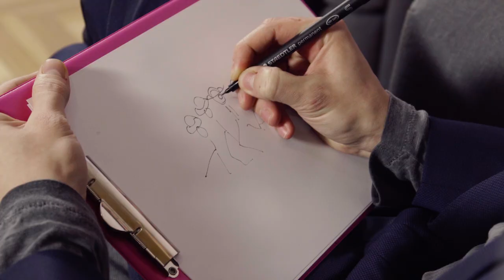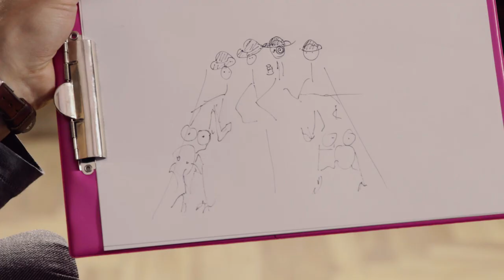Philippe Tłokiński: czego oczekuje od życia? - KINOrozmowa, odc. 17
Philippe Tłokiński, utalentowany aktor, w rozmowie z Marcinem Radomskim wraca do swojego dzieciństwa w Szwajcarii i studiów we Francji. Opowiada, dlaczego wrócił do Polski i został aktorem. Na ile ważny jest dla niego język i jak skończyła się jego sportowa kariera? Ostatnio zagrał  Jana Nowaka-Jeziorańskiego w "Kurierze" Władysława Pasikowskiego. Jak spotkał się z reżyserem "Psów" i czym była dla niego ta współpraca? Z rozmowy dowiecie się, kim dla niego jest bohater "Kuriera" i jak ocenia swoją rolę.
Oglądajcie KINOrozmowę!

Partnerzy: Mazowiecki Instytut Kultury oraz Mazovia Warsaw Film Comission

Gość: Philippe Tłokiński
Prowadzący: Marcin Radomski
Realizacja: Mikołaj Kazior, Tytus Hołdys
Montaż: Mikołaj Kazior
Logo: Julia Mirny
Produkcja: Zoho Films